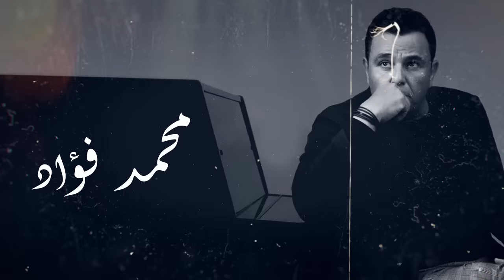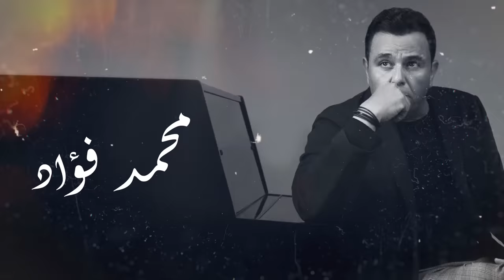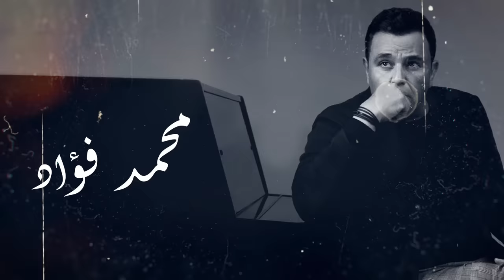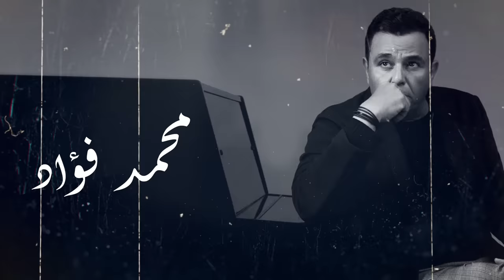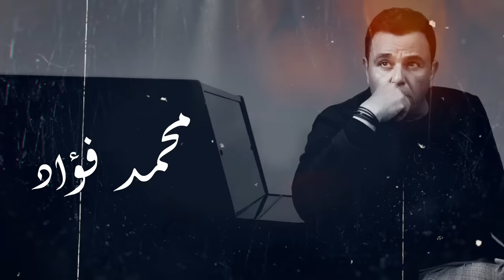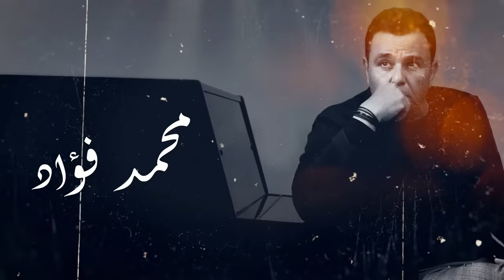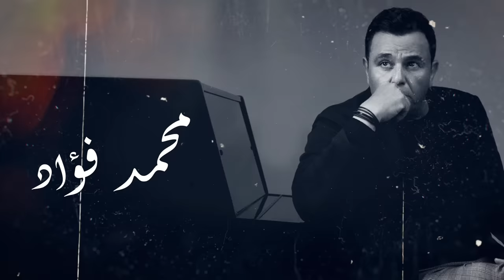ساعتين مع اجمل اغاني محمد فؤاد | The Best of Mohamed Fouad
💓  ساعتين من اجمل اغاني محمد فؤاد  💓
💓 The Best Songs Of Mohamed Fouad 💓
💓 أغاني حفلات محمد فؤاد 💓